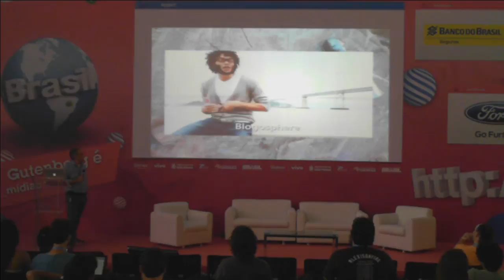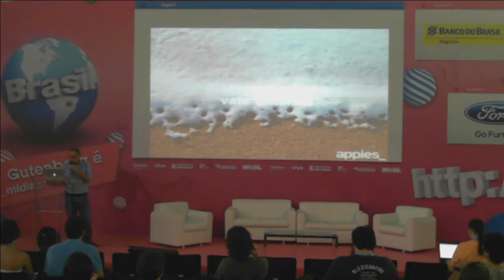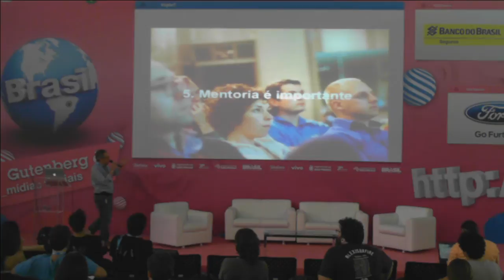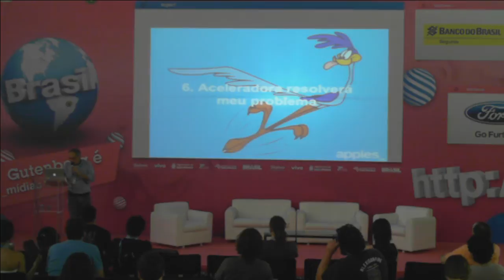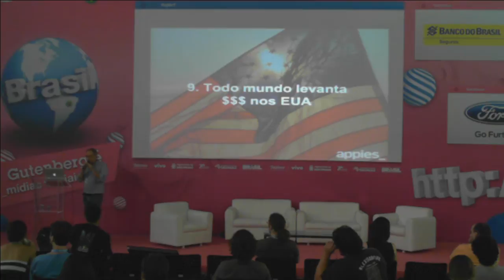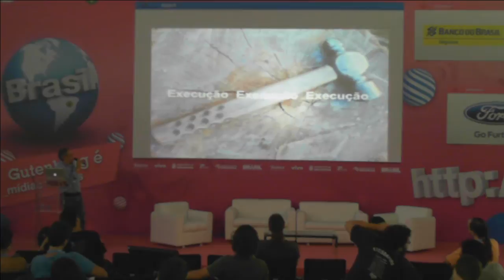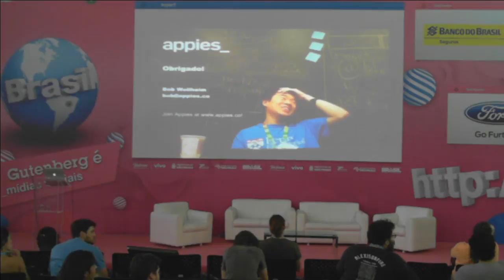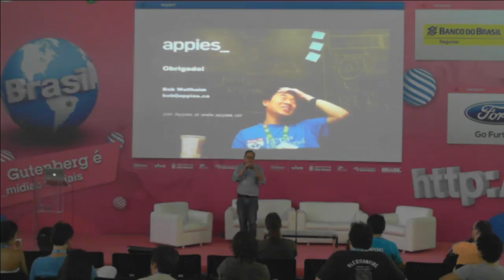CPBR7 - Os 10 mitos das Startups no Brasil